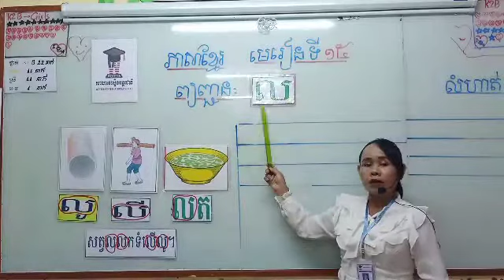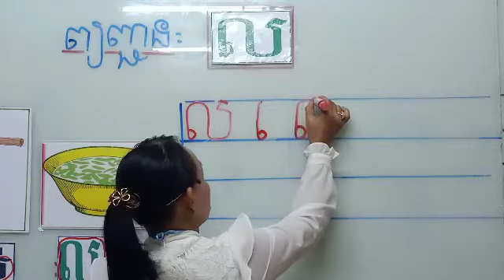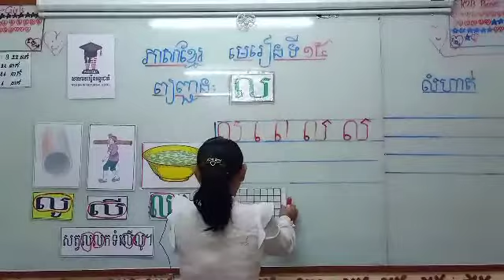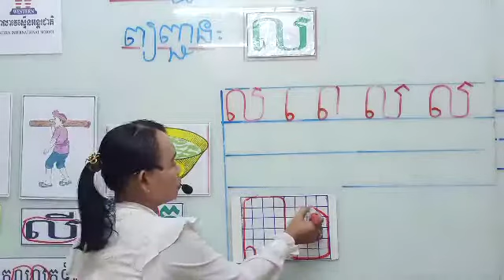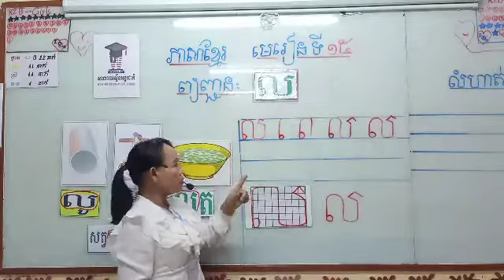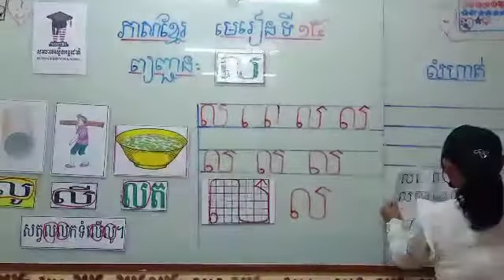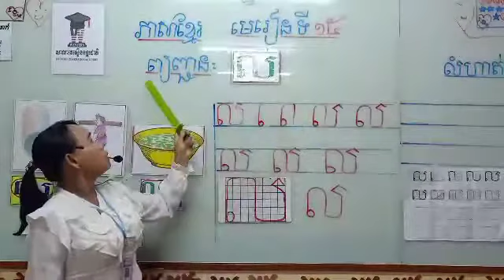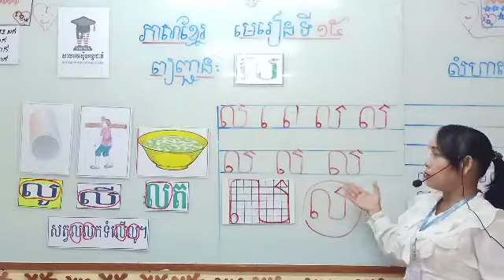WISK1 មេរៀនទី១៥ ព្យញ្ជនៈ"ល" (2)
អ្នកគ្រូ គុជ សុខុម​